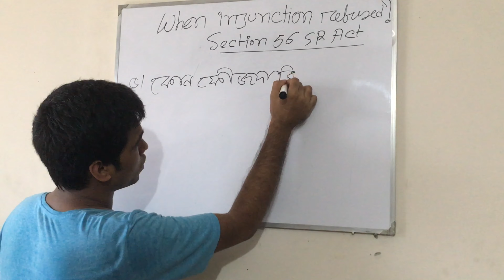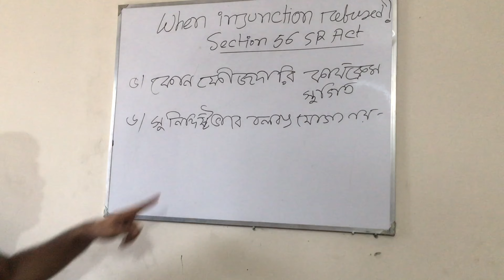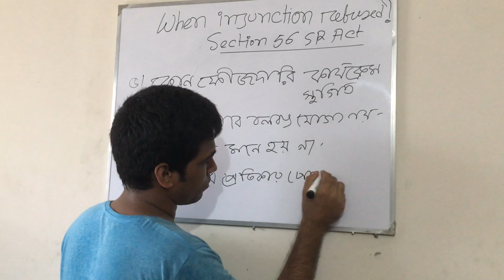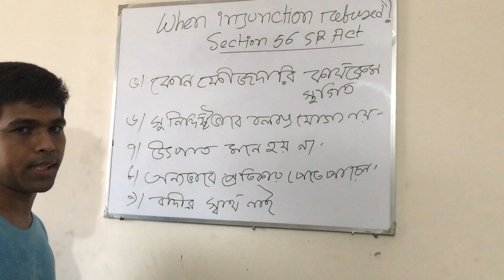When Injunction refused।Section 56 specific Relief Act 1877।Injunction may not granted ।Bar council